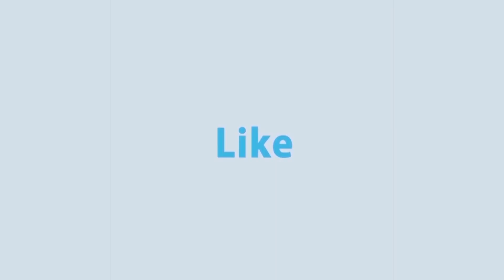ন্যাশনাল লাইফ ইন্সুরেন্সের বীমা দাবি পূরণ ও পুরষ্কার বিতরণী অনুষ্ঠিত হয়েছে | Rtv News